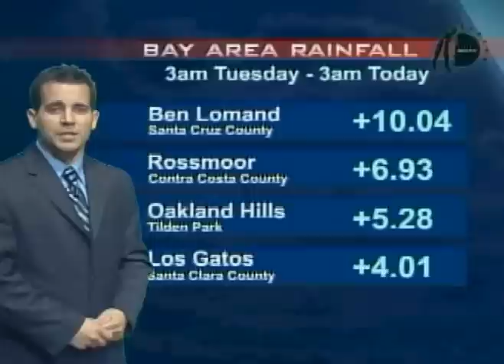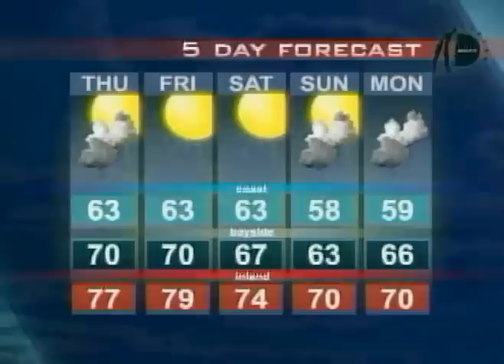Bryan Fagundes Weather Forecast 10/14/2009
Ohlone Network News at Ohlone College in Fremont, Ca.  This is the forecast for Wednesday October 14, 2009.  Content reseearch and all graphics created by Bryan Fagundes.